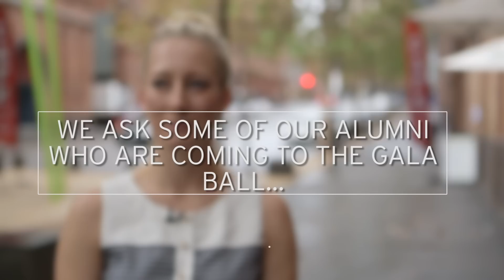25th Anniversary Gala Ball: Questions answered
We asked some of our alumni who are coming to the 25th Anniversary Gala Ball, what they already know about the evening. Here are their answers. but the only way to find out for sure is to be there!

Celebrate with fellow alumni, students, staff and industry at Bond University's night of nights.

When: Saturday 17th May
Where: Gold Coast Convention & Exhibition Centre